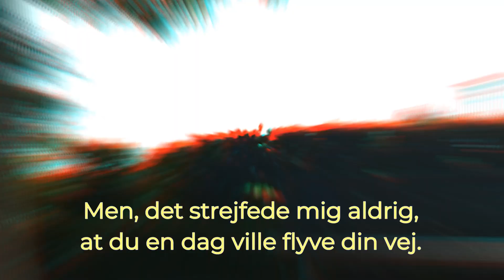SYNG MED 🎵 Katrina Daydream - Kurt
RIP Med stor respekt, jeg har skrevet en sang om mit møde med en beboer, på et plejehjem, som jeg havde fornøjelsen at synge for en del gange. Kurt fløj til himlen i oktober 2020 og jeg mindes mange gode sangtimer i hans livsglade selskab. Den mest sangglade ældre beboer jeg nogensinde har mødt og som udtrykt det med hele sit væren og væsen. Jeg står tilbage og mindes mødet med Kurt som en gave på livets vej ❤ TAK!
Tekst: Katrina Daydream 2021
Melodi: Katrina Daydream 2021
Produktion - Indspilning og Mix: Amazing Space Recording Studio 2021. I sandhed et Amazing Space On Earth. TAK!

Kurt

Som en flig af sommerens sidste dag,
fik jeg gemt et lys af dig.
Da du sad og smilede sødt til mig,
midt i sangens solskinsdag.
Men, det strejfede mig aldrig,
at du en dag ville flyve din vej.
Nu har jeg gemt et lys af dig!

Omkvæd:
For der stod et hus midt i haven
og huset var bygget til sang.
Her kom folk og feer og trolde
og alle med hver deres klang.

Som en flig af fællessang 'sidste takt,
fik vi sunget sidste vers.
Du var her og snakkede sødt til mig,
om din egen yndlingssang.
at englene ville kalde dig hjem.
Nu har vi sunget sidste vers.

Omkvæd:

Som en flig af samtalen 'sidste ord,
fik farvel et vingesus.
Du var glad og vinkede sødt til mig,
da vi pakkede 'huset ned.
at du sku 'blinke fra stjernernes tag.
Nu er farvel et vingesus.

Omkvæd x 2

Tekst/musik Katrina Daydream 2021